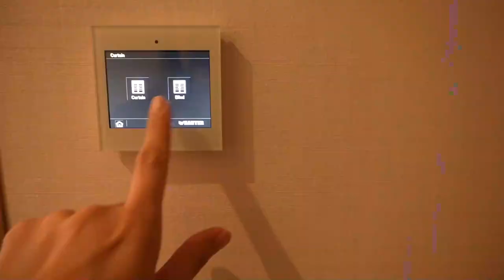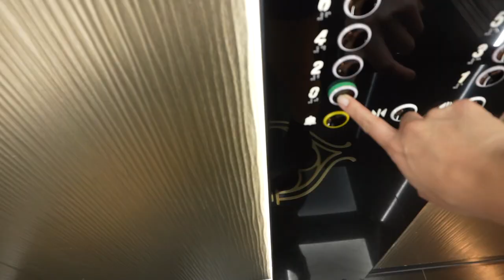Budapest Thrifting *and try on* | Sydnee Goodman Vlog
Come with me to Budapest! Went here for a work trip and while I can't talk about the work part of things I take you along the streets of Budapest during my acclimation day, which includes some vintage shopping and I end up with some good thrift finds and there's even a mini try on. Wahoo!

➫ Podcast: Shut Up! Keep Going
❐ Camera Setup ❏
Sony A7C
Alt Microphone
Wireless Remote